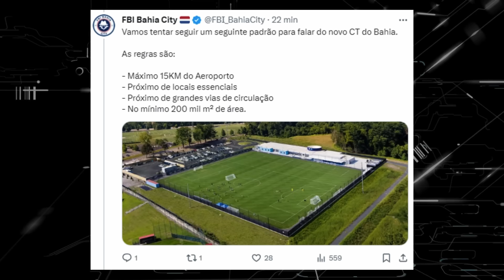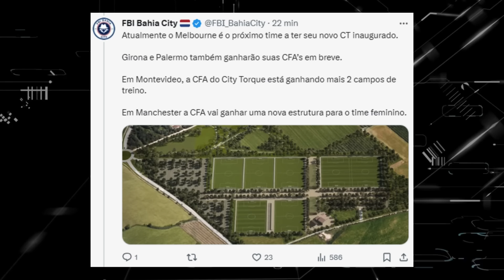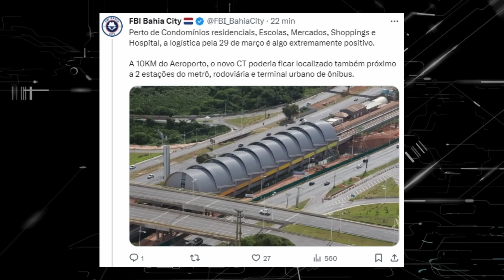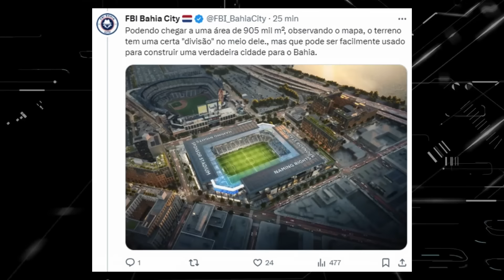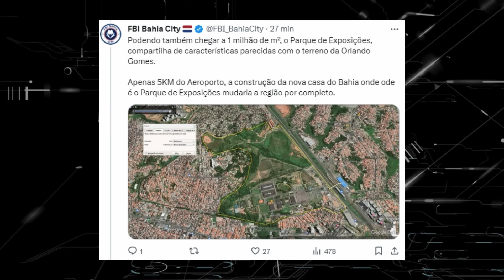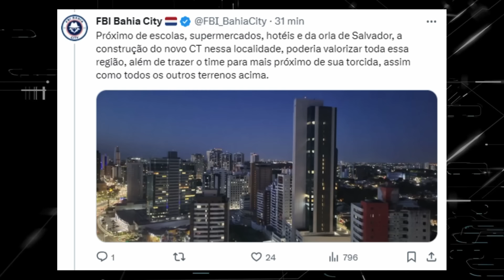FUTURO CT DO BAHIA